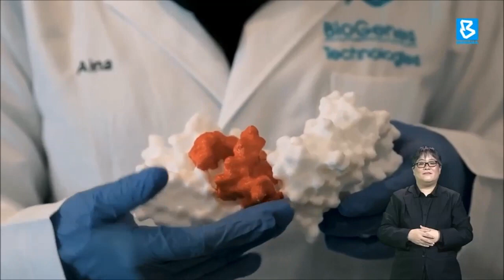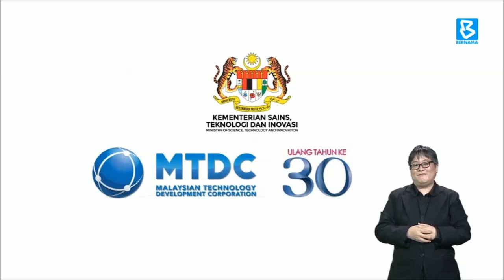Biogenes sasar sayap di rantau asia dengan teknologi Aptamer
BuletinBernama:Penyedia teknologi penderia Biogenes Technologies Sdn Bhd berhasrat untuk mempertingkatkan pengkomersilan teknologi kit ujian menggunakan aptamer yang di bina syarikat itu iaitu APTSENSE di rantau Asia dalam jangkamasa lima hingga ke 10 tahun akan datang.

Pengasas dan Ketua Pegawai Komersilnya, Adrian Joseph berkata Aptamer adalah serpihan asid deoksiribonukleik (DNA) yang boleh dibentuk untuk melekat kepada pelbagai bentuk organisma dalam badan termasuk virus, bakteria, dan hormon.

Selanjutnya dalam segmen Teknoniaga.